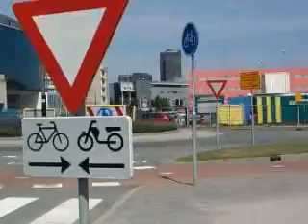ambulance 111 met spoed naar een onbekende melding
we stonden alweer bij het flevo toen deze ook weer met spoed weg ging